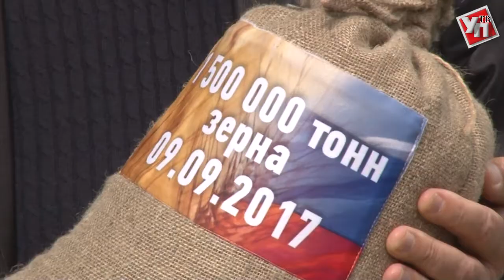Ульяновские аграрии побили рекорды урожайности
С полей региона собрано больше 1,5 миллионов тонн зерна.